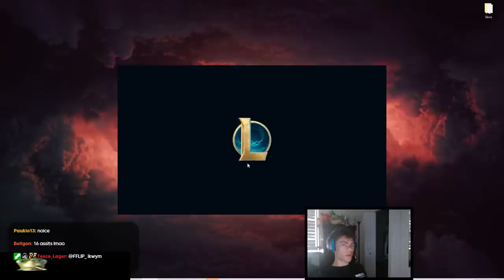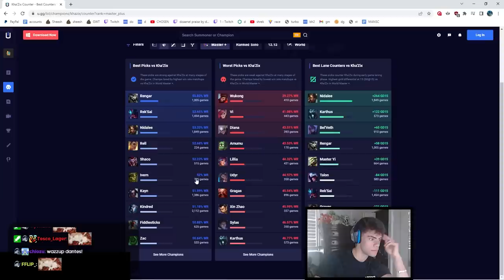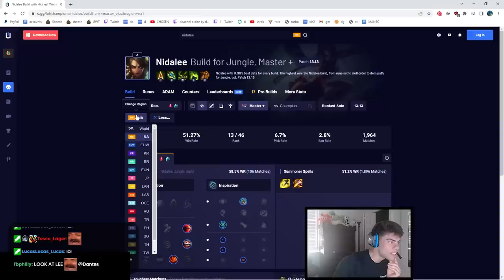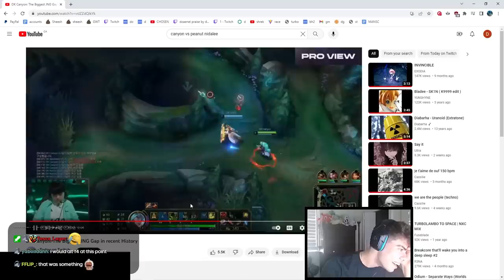TARZANED teaches me everything about: Kha'Zix